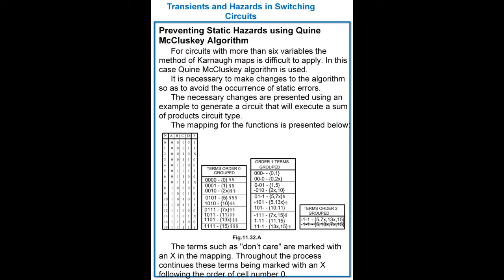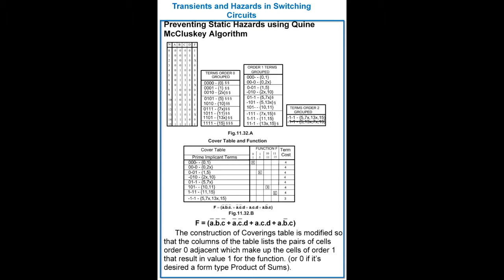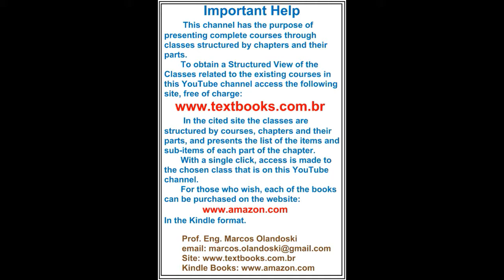COURSE LOGIC DESIGN OF SWITCHING CIRCUITS VOLUME 1 CHAPTER 11 PART 9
DESIGN OF SWITCHING CIRCUITS
CHAPTER 11 - PART 9
Transients and Hazards in Switching Circuits
Preventing Static Hazards using Quine McCluskey Algorithm